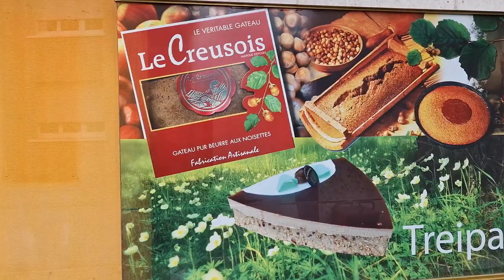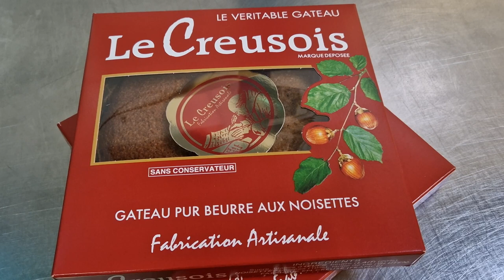Paroles de Creusois - Philippe Vacheyroux (Association Le Gâteau Creusois)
Philippe Vacheyroux est Président de l’Association Le Creusois, qui a fêté récemment ses 50ans. Le délicieux gâteau creusois à la noisette est tout un symbole pour le département, unique gâteau qui porte le nom de son département.
Pour lui, l’Esprit Creuse c’est être attaché à tout ce qui se fait sur le territoire, à mettre en avant nos valeurs.
Ce qu’il ❤️ en Creuse : la qualité de vie, le confort sportif et culturel qu’il existe ici autant qu’ailleurs